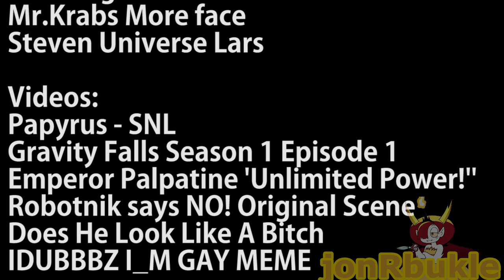[YTP] Sans - SNL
This isn't a professional YTP